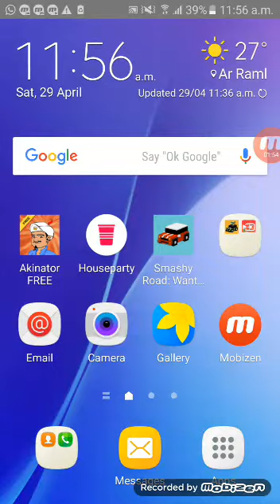BEST CLASH ROYALE COMEBACK AND WIN EVER !!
Video includes a friend of mine(Mohamed keny) battling one of Clash Royale players. This is one of the best CLASH ROYALE comebacks and wins ever ! He deployed one of those unstoppable pushes that his opponent neglected and attacked by several strong pushes . But suddenly his opponent was surprised that he has lost  his 2 crowns before his own inferno dragon had been finishing the last 88 hitpoints of the King Tower. Watch till the end ...
By : 🔥🔱⚠Mazen ElBeltagy⚠🔱🔥